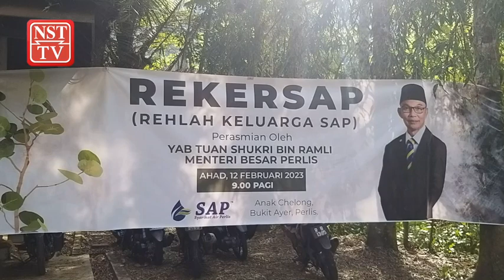Perlis harap kerajaan Pusat dapat lulus peruntukan projek skala besar negeri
Kerajaan negeri Perlis berharap agar Kerajaan Persekutuan dapat meluluskan peruntukan sebanyak RM3 bilion dalam melaksanakan 80 projek berskala tinggi di negeri itu selaras dengan konsep Malaysia Madani yang diterapkan ke seluruh negara pada masa kini.

Menteri Besar Perlis, Mohd Shukri Ramli, berkata pihaknya melalui Bahagian Perancang Ekonomi Negeri (BPEN) ada memohon peruntukan berkenaan untuk pelaksanaan projek itu.